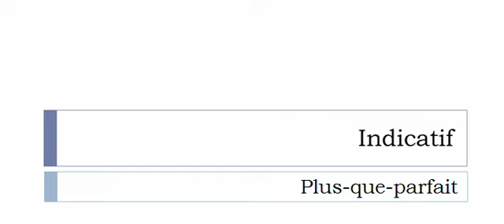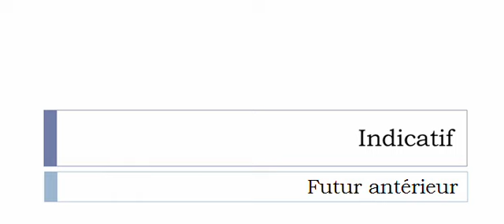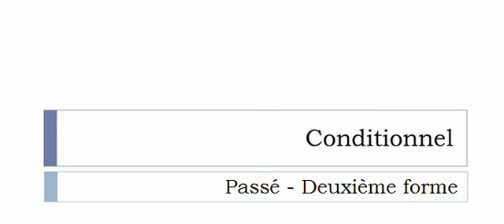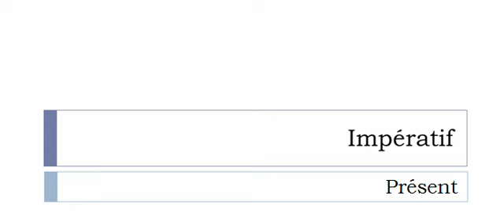เรียนรู้ภาษาฝรั่งเศส = การผันคำกริยา = Rafistoler